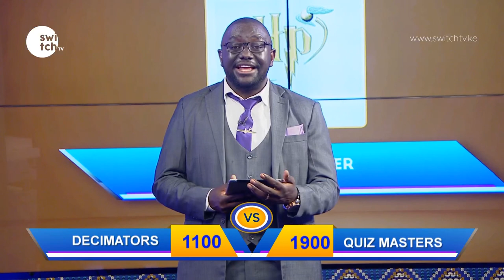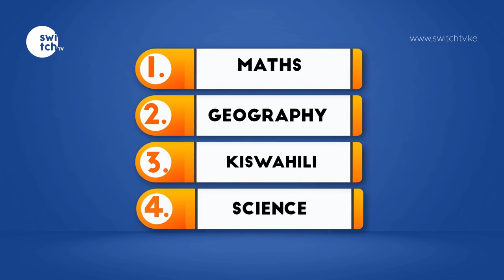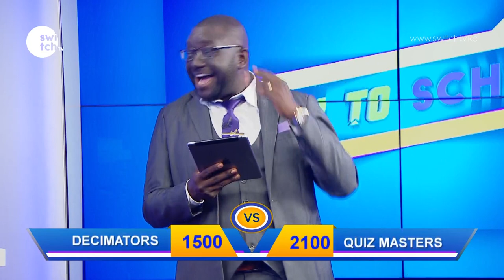Guess the price of a broom? The Quiz Show